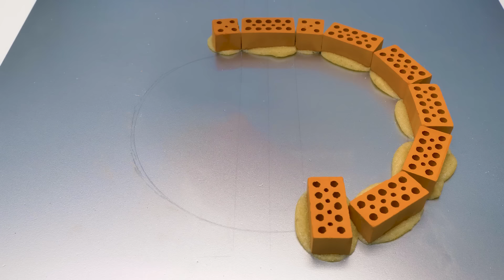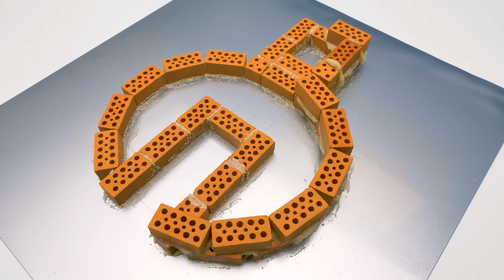DIY Miniature Stove From Bricks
Hello, everyone! Sammy continues to learn about Japanese culture. Recently, he learned a new recipe and really wants to cook it. So today we are going to make a fire craft! We will make a mini stove with a traditional wok!

We will need a lot of mini bricks, some concrete and a heat-resistant stand. Carefully lay out the bricks in the shape we show and secure them with the concrete. It is necessary to fill our stove with small stones. They will keep the heat in the stove well. By the way, our stove will be a perfectly real one! We will fill it with firewood and prepare a small dish. When the walls of the stove are ready, we need to make grout seams! This is so exciting! The stove will need a special concrete block, which we will put on the stove. We have prepared a special mold for it. And don't forget about the wok!

Put some firewood into the stove and light the fire. Guys, you can also cook your favorite food in this stove! Just remember that it will be very small! Don't forget to ask adults to help you! And what Sammy decided to cook for dinner, you will find out at the end of our video!